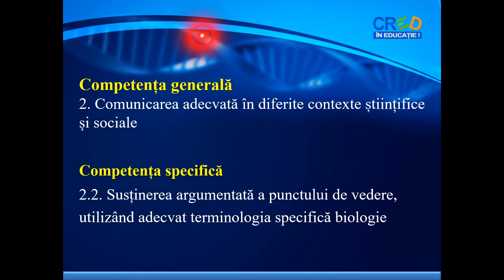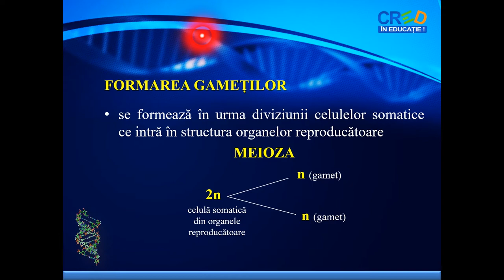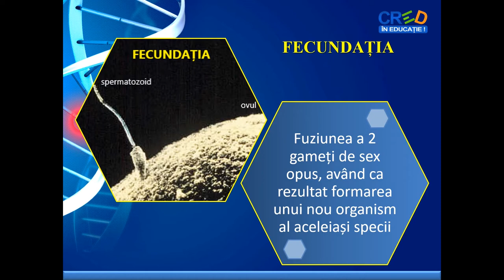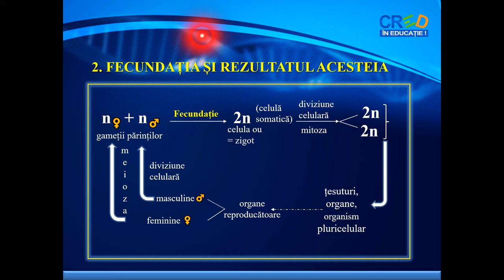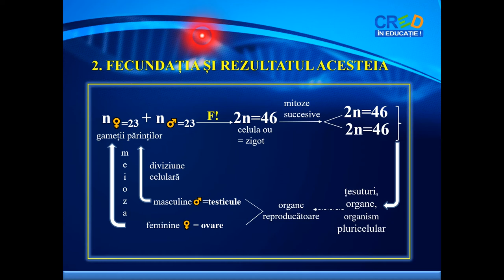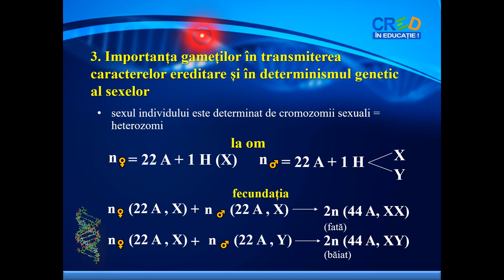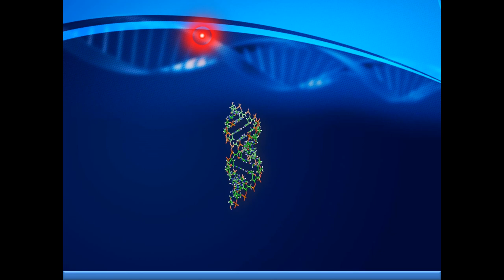Importanța gameților în transmiterea caracterelor ereditare și în determinismul genetic al sexelor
Propunerea de itemi (sarcini de lucru) care să permită remedierea deficiențelor constatate în procesul de predare- învățare-evaluare, scopul fiind îmbunătățirea înțelegerii noțiunilor și fixarea acestora.
Itemii propuși sunt de tipul: semiobiectiv (cu răspuns de completare, fără distractori, doar cu noțiuni corecte și cu distractori pentru identificarea noțiunilor corecte)
Testele au fost elaborate în șablon wordwall.
Atribuirea unui punctaj pentru rezolvarea corectă.
Noțiunile sunt reactualizate fără reluarea mecanică a textului utilizat în cadrul lecției, pentru o învățare bazată pe înțelegerea logică a acestora.

Autor: Marinescu Mirela